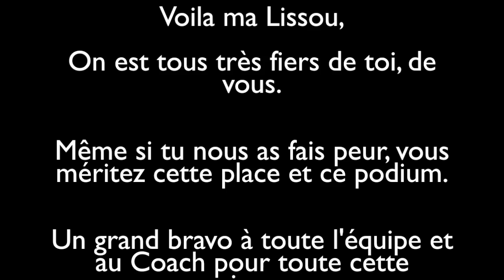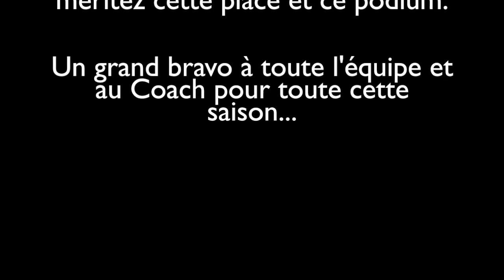Lamotte 2016 - Minime Elite Peillard - Alice & Only You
Cette vidéo traite de Lamotte 2016 - GOF - Minime Elite Peillard - Alice & Only You